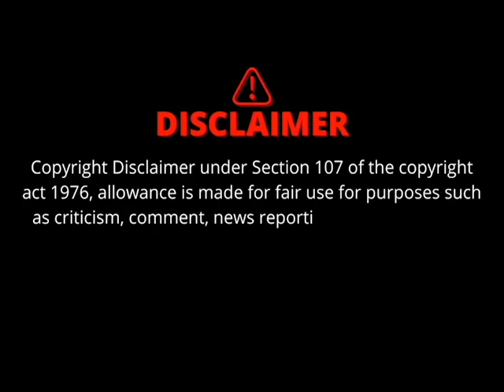Who was Nawab Akbar Bugti?| PART-02 | educational | Balochistan |informative| learning | Saima Wahab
.brandsynario
dawn
najmasadeque
Padhri.Wildlife
flickr.
abebooksthebalochistanpoin
alchetron
pakpedia